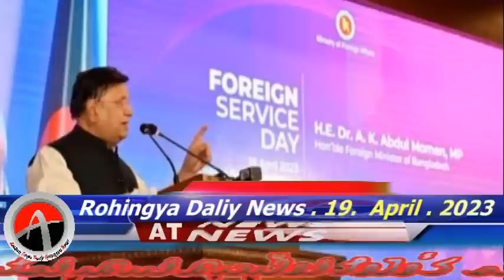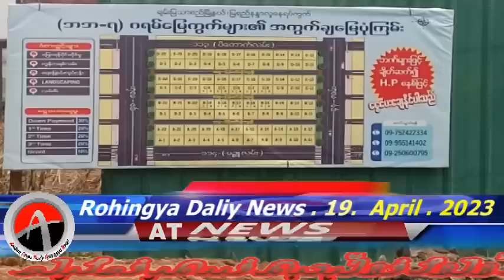Rohingya News Today.19.April.2023 Myanmar | أخبار أراكان باللغ الروهنجية#| ရိုဟင္ဂ်ာ ေန႔စဥ္ သတင္း